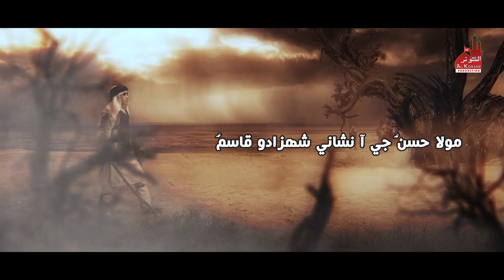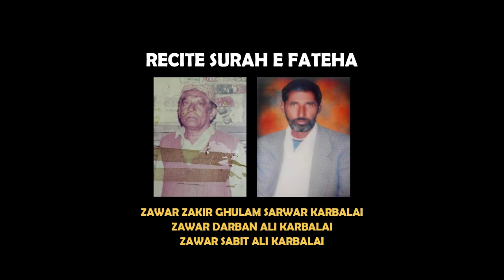MASHKOOR HUSSAIN KOSAR | SHAHZADO QASIM A.S | ALBUM 2023 MUHARRAM 1445H | SINDHI NOHA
SHAHZADO QASIM A.S
MASHKOOR HUSSAIN KOSAR
ALBUM 2023
MUHARRAM 1445H
SINDHI NOHA